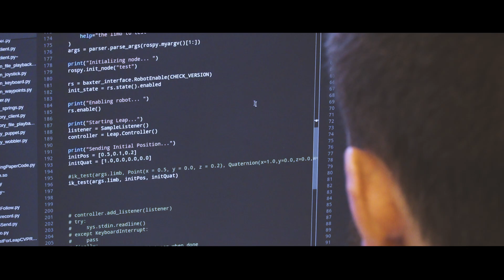MSc Electronics | Queen's University Belfast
This programme is designed as a specialised extension to the study of Electronics at undergraduate level. The programme provides students with the opportunity to deepen their understanding and develop specialist expertise in a range of advanced electronics subjects including microelectronics, sensors, signal processing, hardware and software design, communications, and digital systems.